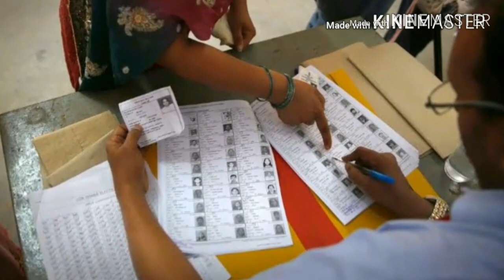আবার গেরুয়া শিবিরের ব্যাপক ভরাডুবি।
আবার হার বিজেপির এবং খুব খারাপ ভাবে। কোনভাবেই দাঁত ফোটাতেই পারল না বিজেপি। অন্যদিকে ভালো ফল করেছে কংগ্রেস এন সি সি। বিস্তারিতজানতে ভিডিওটি দেখুন।